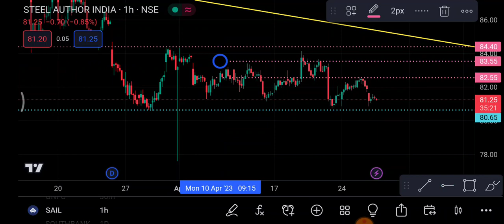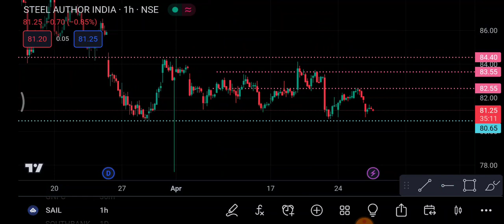Sail share 27 April | Sail Share latest news | Sail Share price today news